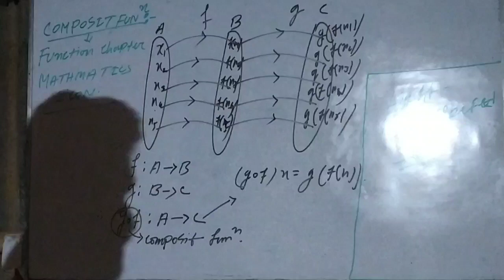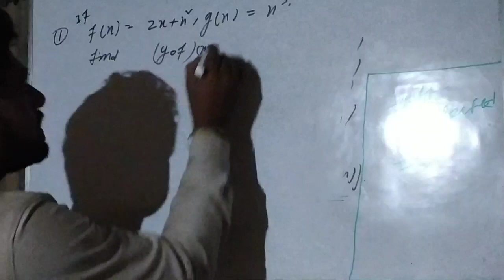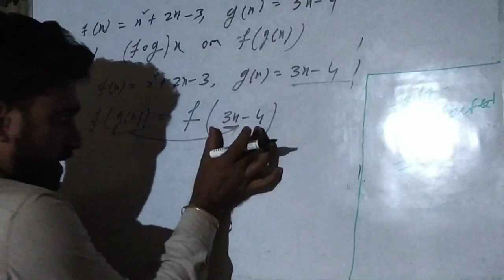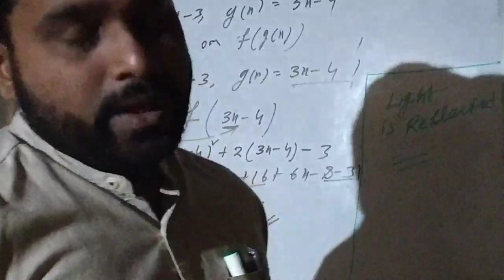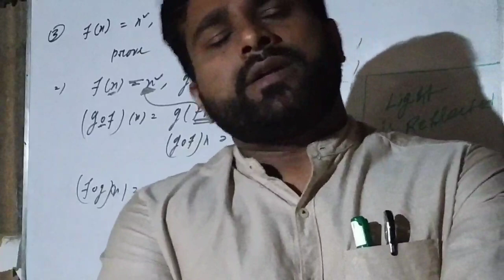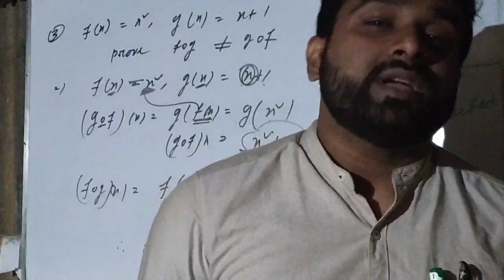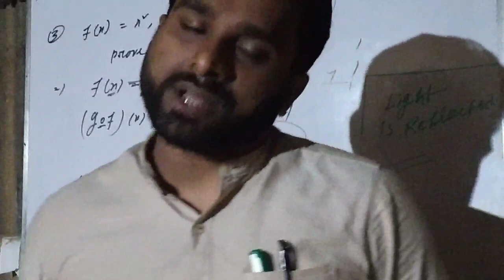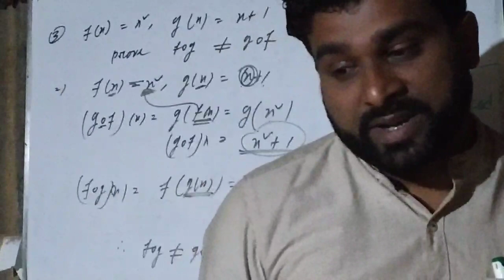Function chapter, lecture5 ,CLASS12